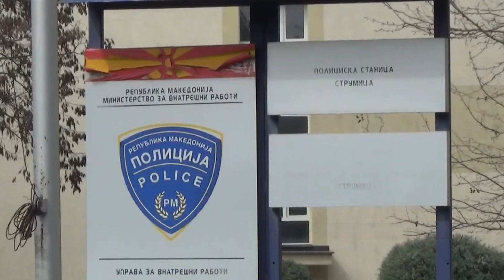ПРИЛЕПСКИ ИЗМАМНИК НА ГОДИНАТА 20 09 2023